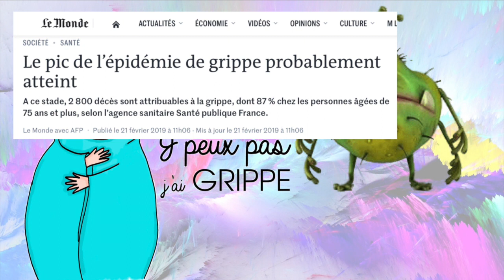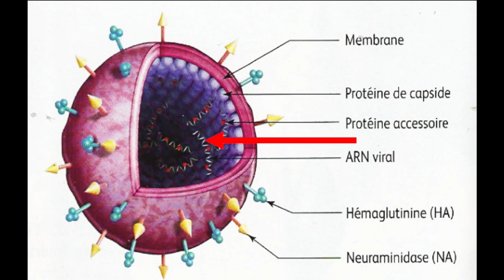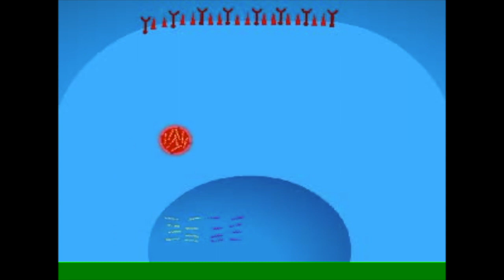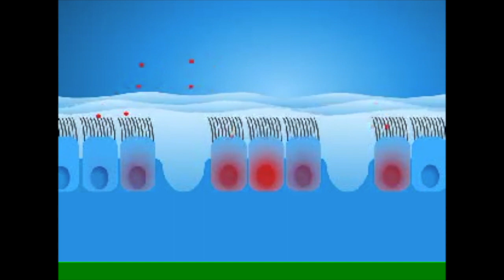Le virus de la grippe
schéma: SVT TS Nathan 2012